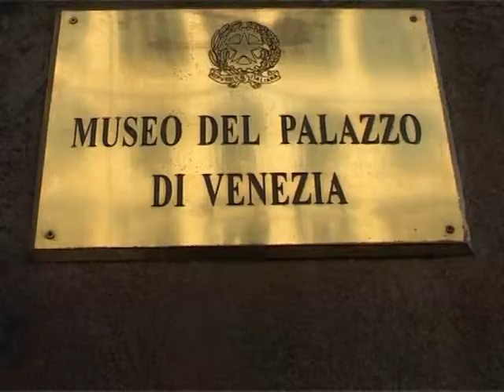نمایشگاه نقاشی و خوشنویسی در محل کاخ ونیز شهر رم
Pitture e Caligrafie di 50 artisti Contemporanei Iraniani, Roma, Palazzo Venezia, 21 Febbraio - 14 Marzo 2010